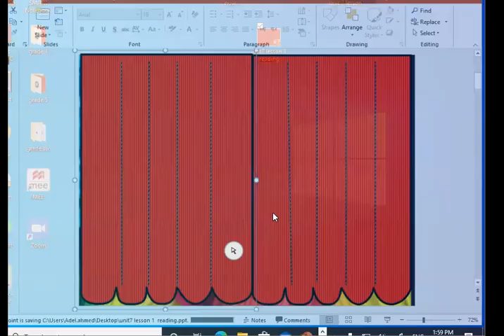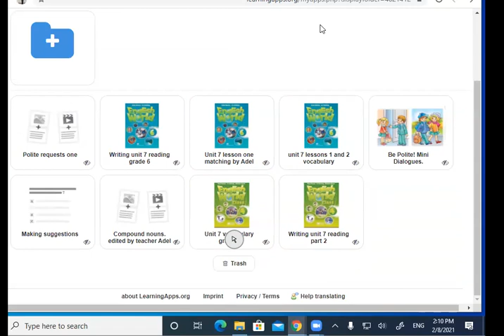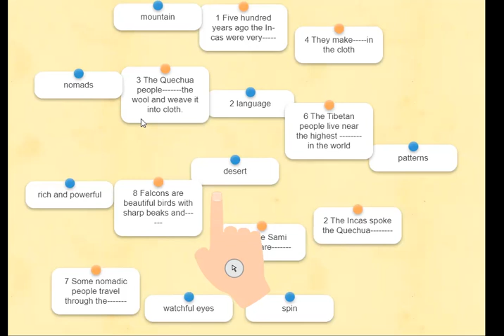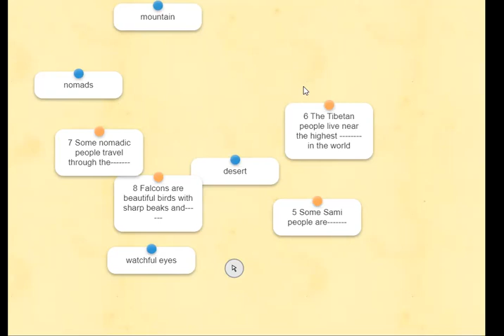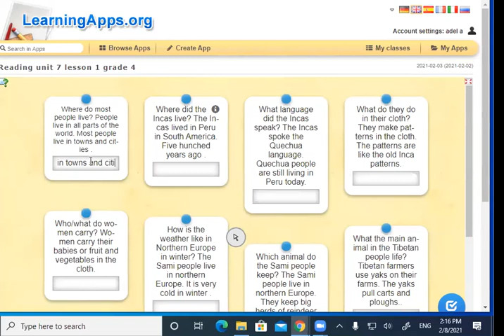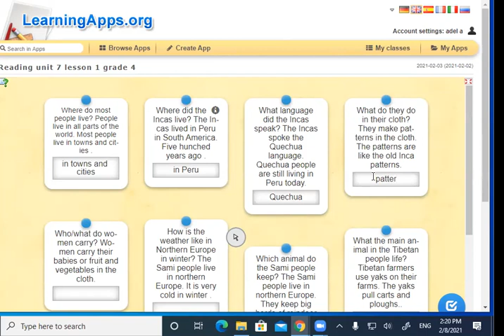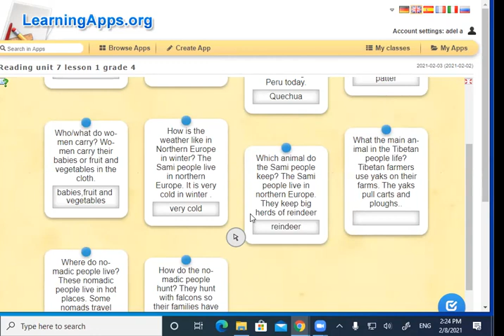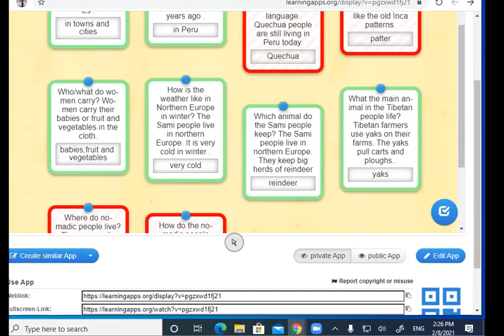grade 4 phonics unit 7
ew sound with many games